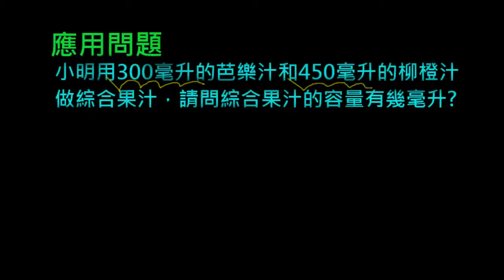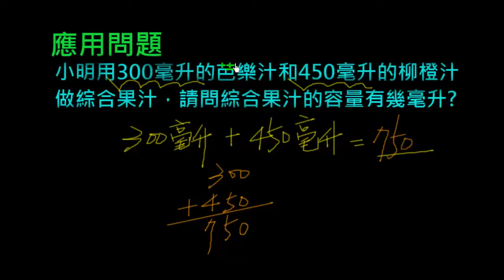容量的應用問題 加法